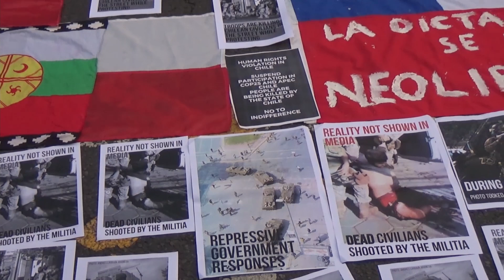Diario de un hombre a la deriva_Los cabildos